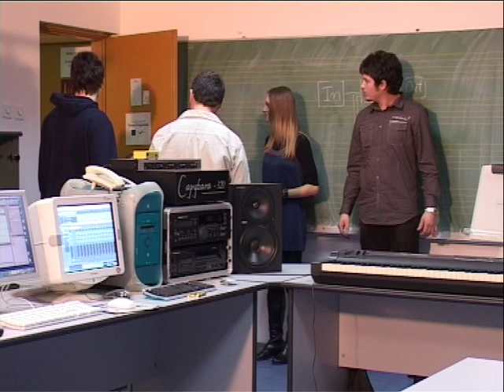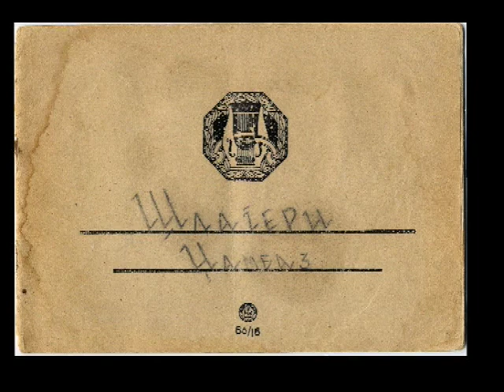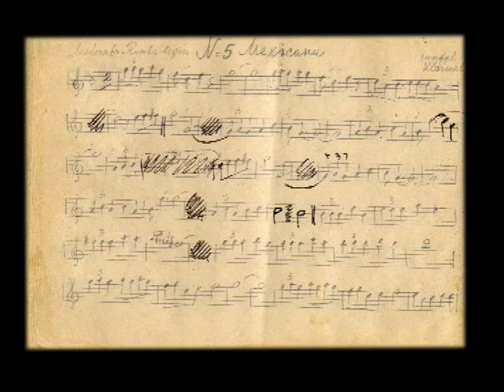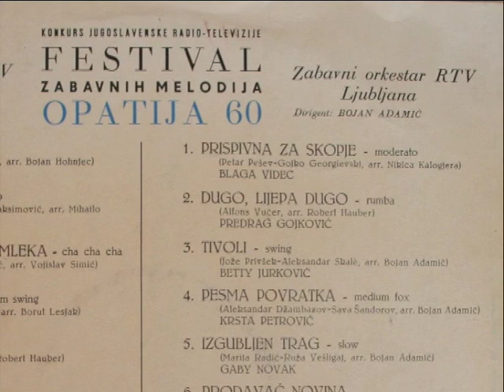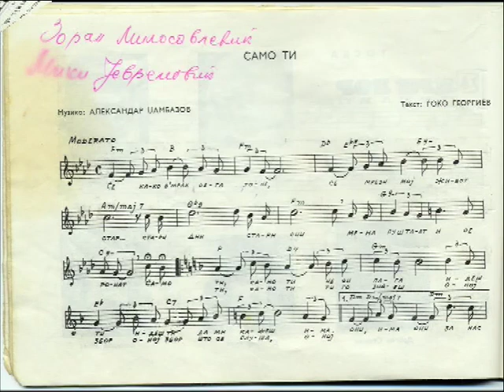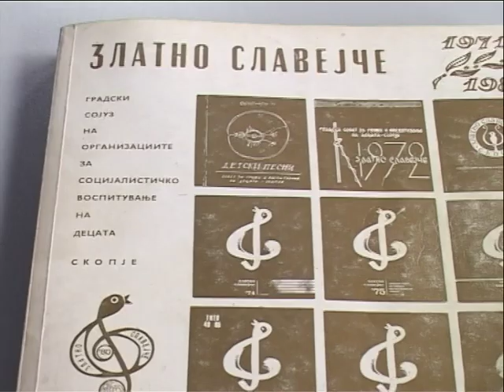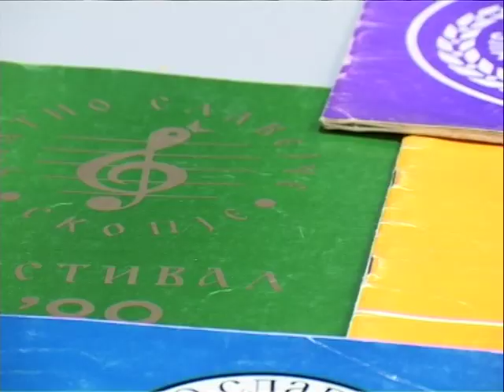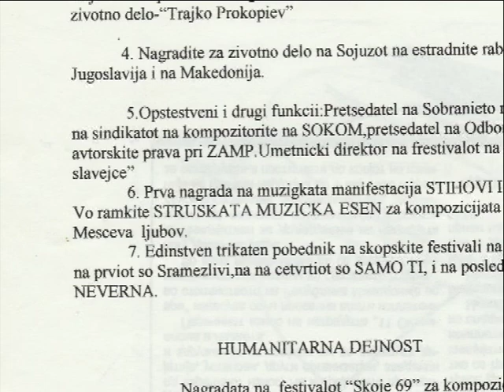Aleksandar Džambazov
IRAM/BuzAr documentary series – Rendezvous
Meeting composer Aleksandar Džambazov
November, 2010